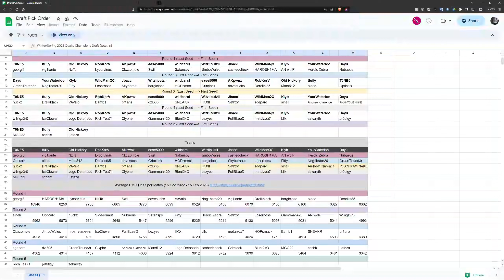Acidreign & I Talk QuakeCon 2023 while we wait for the next Series.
Just Acidreign & myself talking about various quakecon related things while we wait for the next series to start.

Hello I am l Old Hickory, and I do lots of stuff for the Quake Champions community! I upload all my streams here 24 hours after they premier on twitch first, but if you want to know more about the Quake Champions scene then you can follow all the links below. Happy Fragging Quakers!

70% of twitch SUBs, BITs, and ADs going back to the Prize Pool.
Come join the Quake Champions Tournaments discord where you can follow the League, and even come join our sacrifice pickup games
I'm the Caster & League Treasurer Donate to the League here if you want to help us raise more for the Prize Pool

1.
2.
3. I mod for r/quakechampions
4.
5.